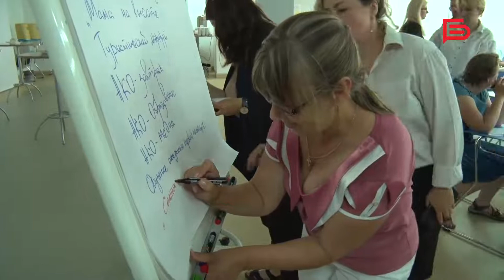День социального предпринимателя в Белгороде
«Некоммерческая организация не ставит своей целью получение выгоды, из той деятельности, которой она занимается. Это всегда деятельность, которая направлена на помощь другим людям»

Курск, Владимир, Ставрополь, Петропавловск-Камчатский, Оренбург и Пермский край поделились опытом социального предпринимательства с белгородцами🎥